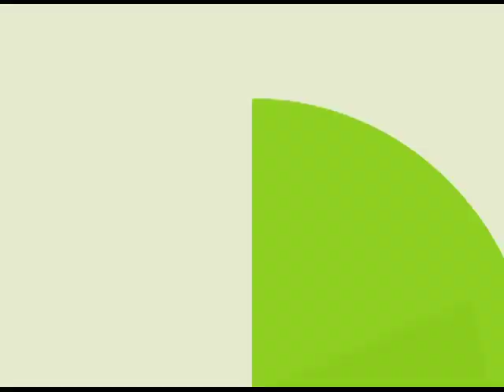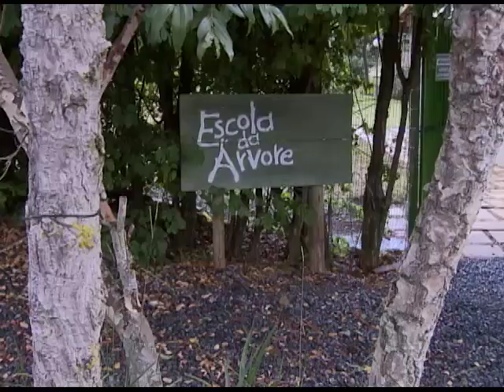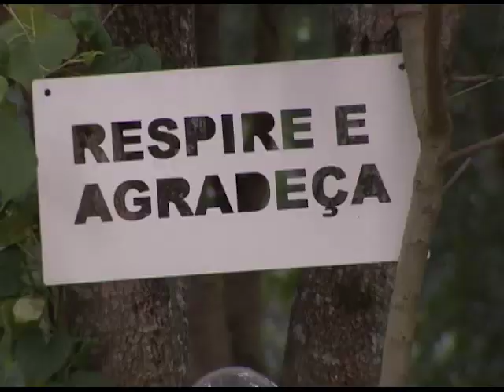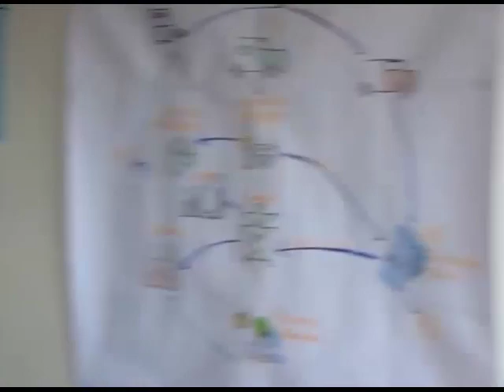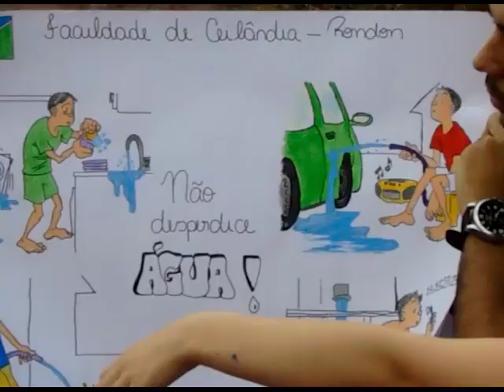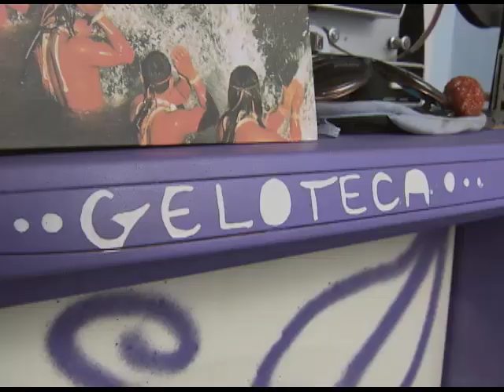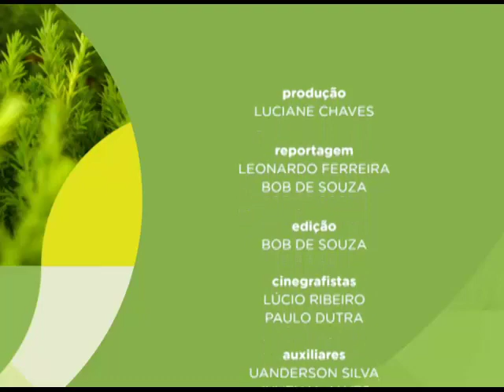Meio Ambiente por Inteiro - Guardiães da natureza (15/04/17)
Fiscalizar a natureza como voluntário é trabalho para poucos e corajosos guardiães. Um deles já sobrevoou mais de 15 mil quilômetros pelo território brasileiro, registrando cenas dramáticas de destruição e sofrimento humano. Outros se dedicam a fornecer mudas de árvores para ajudar a equilibrar a temperatura do Planeta. O programa Meio Ambiente por Inteiro conversa com esses atentos vigilantes, que trabalham pelo bem comum, sem pensar em ganhos materiais. Leia a íntegra da sinopse